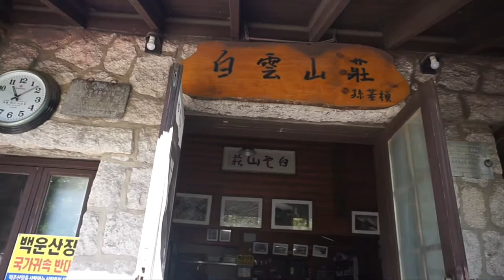Hiking Bukhansan in Seoul, Korea. (there are climbers!)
Curious and Savvy's Hiking Series No.4
Mountains in Seoul, Korea.